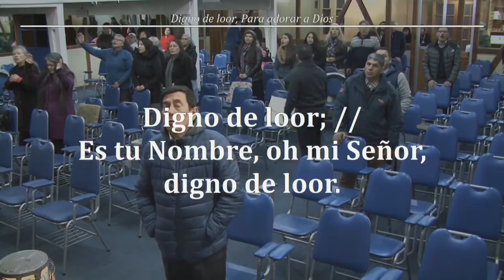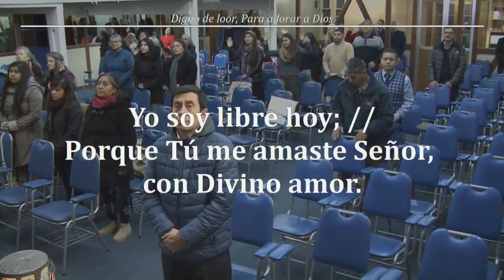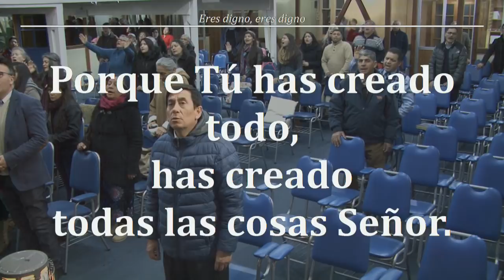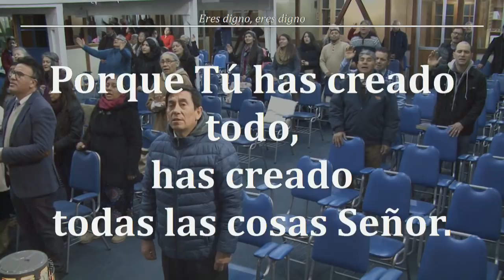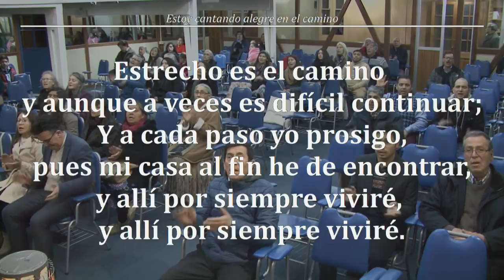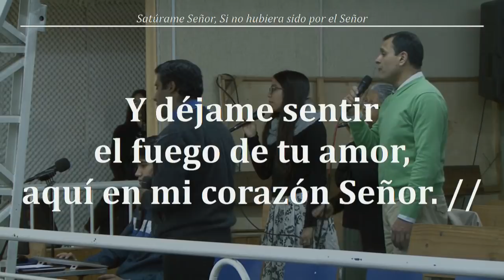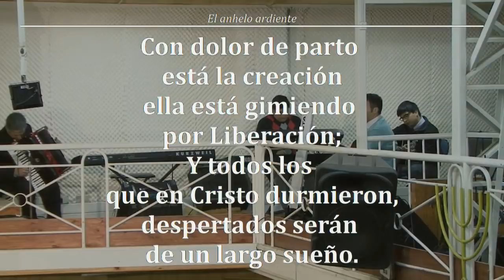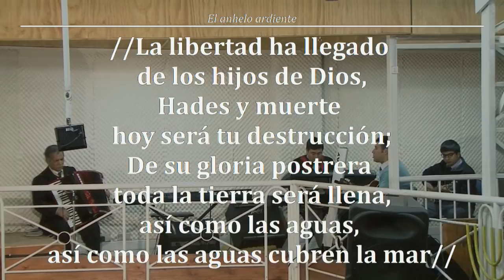2018- 08-24v -LEYENDO EL MENSAJE INVERSIONES--JFA